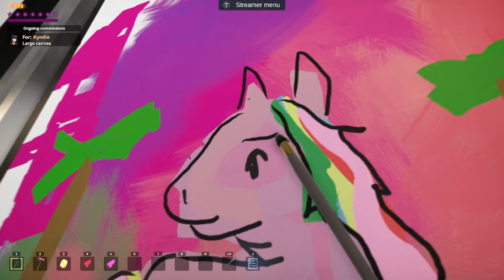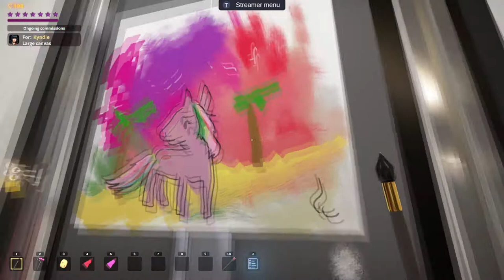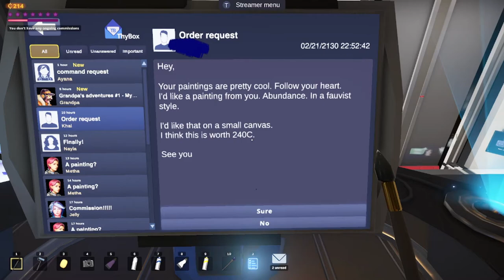Painting a Nudist Garden Party in SuchArt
This was a wild and bountiful time